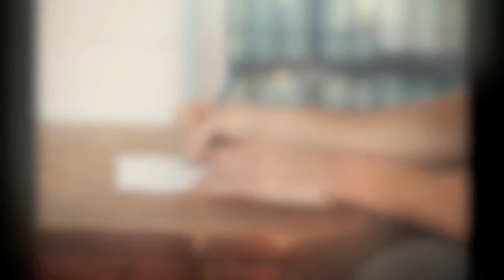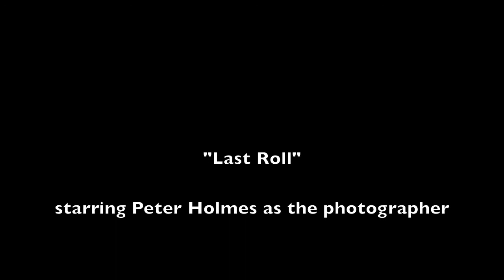Last Roll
This is a Visual Storytelling project I did during my time at VFS, hope you like :)